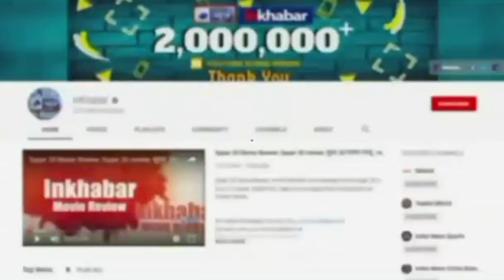Kolkata Fire : कोलकाता के चमड़े कारखाने में 15 घंटे से जल रही है भयावह आग,दमकल की 20 गाड़ियां मौके पर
पश्चिम बंगाल West Bengal की राजधानी कोलकाता के टेंगरा (Kolkata Fire) इलाके में शनिवार शाम चमड़े के एक कारखाने और गोदाम में भीषण आग लग गई. ये आग इतनी तेज है कि 15 घंटे बाद भी उस पर काबू नहीं पाया गया है. 12 घंटे बाद भी कई जगहों पर आज बुझाने में कामयाबी नहीं मिली है.